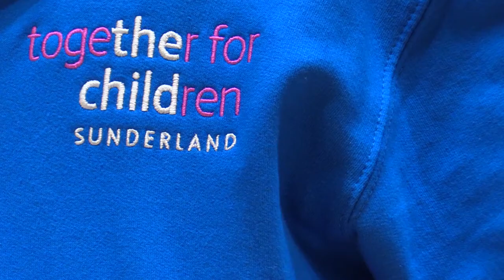State Of City Debate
Youngsters from across Sunderland have joined together for the StateoftheCity debate, looking at issues from the environment to knife crime